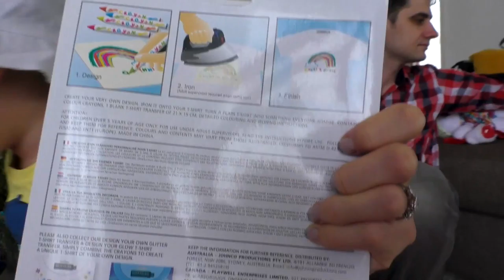Слишком много ПОДАРКОВ! Кам мы отмечаем Кристмас в НЗ! Jean Bean Christmas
ВЛОГ: Отмечаем с Женей его первый настоящий Кристмас с подарками! Не знаю как так получилось но мы явно с подарками переборщили. Дарим Жене его любимые поезда и железную дорогу из мультика Чаггингтон и строим большой город Чаггингтон. Плюс море весёлых подарков для всех, ищем сюрпризы на ёлке, кушаем много конфет, и хлопаем хлопушки с сюрпризами внутри!

VLOG: It's Christmas morning! Jean celebrates his first ever Christmas with lots of presents and chocolate, Christmas crackers, Christmas carols, and lots of family fun NZ Christmas style (Well, minus turkey and ham). Jean gets his favourite Chuggington trains and railway set!

"Привет всем! Меня зовут Женя и мне 2 года. Люблю учиться, помогать маме с папой, и познавать что-нибудь новое. Обожаю свою семью и люблю с мамой делать оладья. Не зная друг друга, 20 лет назад мои родители переехали в Новую Зеландию, где судьба их свела вместе.

Хоть я и родился в Новой Зеландии дома мы говорим только по Русски, так что могу назвать этот язык мне родным. Веду репортаж о весёлых игрушках, об интересных занятиях, и о моей семье.

Регулярно снимаем и выставляем новые видео про игрушки, мои приключения, и весёлые моменты моей жизни."

❤︎ Дорогие наши Русские друзья!

А да. Просим прощения за немного ломаный русский. Вот в этом году уже ровно как мы 20 лет в Новой Зеландии. Наверно нашим русским друзьям из России то что мы говорим иногда звучит немного смешно. Но, будем стараться! :)

➜ РАСПАКОВКА ИГРУШЕК - УЧИМСЯ И ИГРАЕМ!

➜ СЕМЬЯ ЖЕНИ И ПРИКОЛЬНЫЕ МОМЕНТЫ

❤︎ Спасибо за вашу поддержку. Мы вас любим! ❤︎